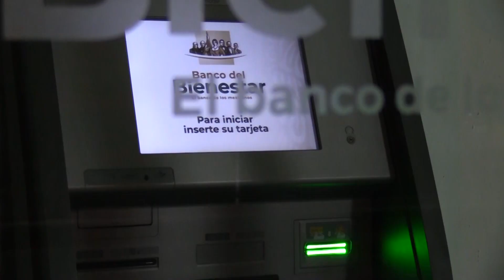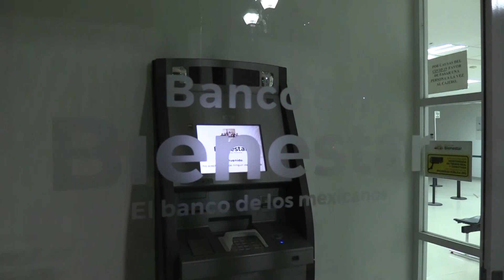Instalaron una sucursal del Banco Bienestar en Santa María de Ocotán, municipio de El Mezquital, per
Instalaron una sucursal del Banco Bienestar en Santa María de Ocotán, municipio de El Mezquital, pero "nunca tiene dinero". Es la denuncia que hace Perfecto Ciriano López. líder indígena.